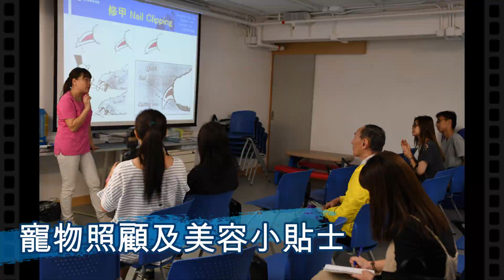香港愛護動物協會領養馬拉松2019「一生一世一家人」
領養動物是一生一世的承諾，作為負責任的主人應該陪伴寵物走過人生每一個旅程，待牠們如同家人般疼愛。為鼓勵大家領養動物，香港愛護動物協會（愛協）將於6月22及23日舉辦第17屆「領養馬拉松」，希望為更多有需要的動物覓得「一生一世」的家人。

愛協灣仔總部將會舉辦多項免費講座及參觀活動予公眾參與，以增加市民對寵物護理及訓練的知識，也可以藉此機會深入了解愛協動物福利工作。

一連兩日「領養馬拉松」的免費活動包括：寵物美容小貼士、寵物照顧貼士、狗隻行為訓練分享、親子工作坊及動物玩具工作坊。同時，愛協亦舉辦獸醫服務開放日、檢核部動物拯救車展覽及流動絕育車展覽等參觀活動。今年新增多項精彩活動有狗狗派對、狗隻行動訓練示範、7型動物指紋性格測試等精彩節目，更有大人小朋友都喜愛的七彩棉花糖小吃，愛協誠邀大家與家人朋友一同參與。

領養馬拉松
日期：6月22日至23日
時間：下午12:00至下午5:00
地點：灣仔運盛街5號，愛協灣仔中心